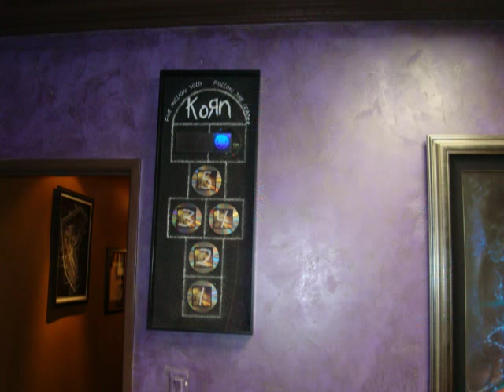Rob Serino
Serino's Italian Venetian Plaster